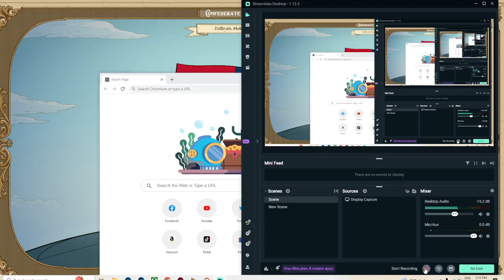FEAR the RUSSIAN BEAR fire & maneuver part XXI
the drunk stepdad discord server